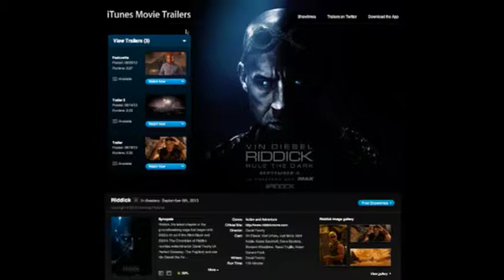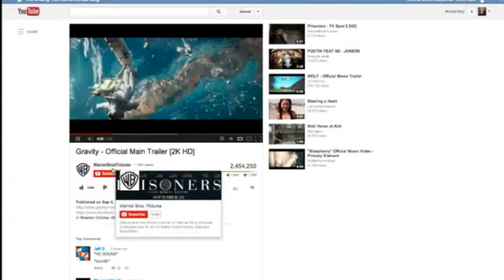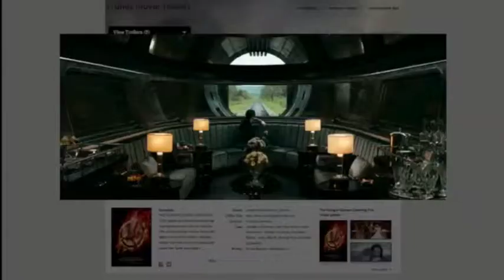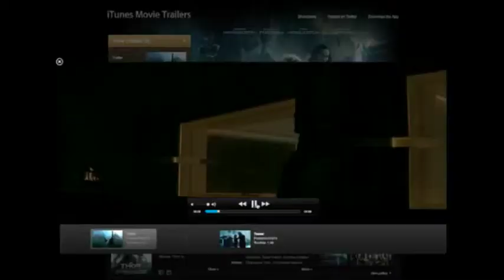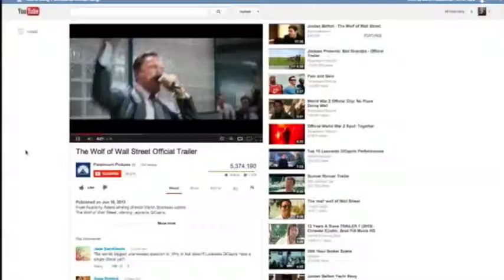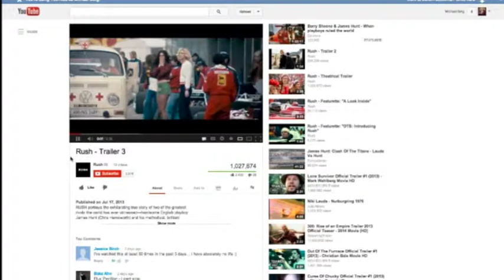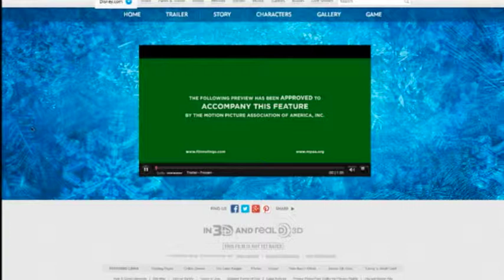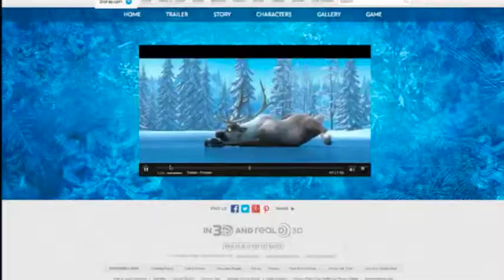Movie Minute 1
The newest show from Sorgatron Media, in conjunction with TheRamblingMango.com's Mulango Akpo-Esambe makes it's way onto the net!

In this show, Mulango helps us keep up with the latest in Movies and Television!  This week, we take a look at what's coming up for the Fall Movie season, the Emmy nomination season, and so much more!
Mulango is a 3D Animator and cartoonist who has contributed to Sorgatron Media in the past with the introduction graphics for Unsung: The Non-Profit News Show and Wrestling Mayhem Show.  He also joined us in our first forays into Comic Con presence in Pittsburgh and Baltimore under the Mangtoons banner.